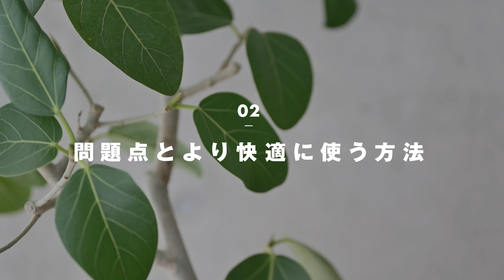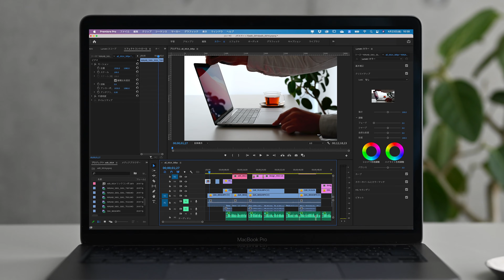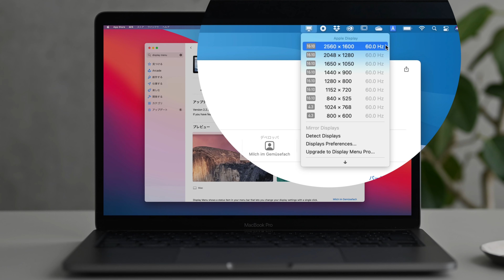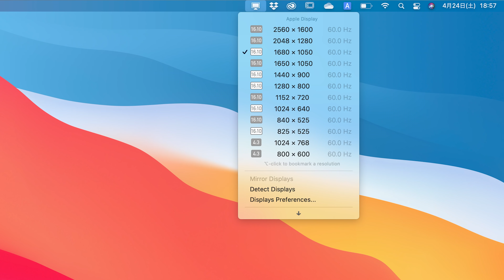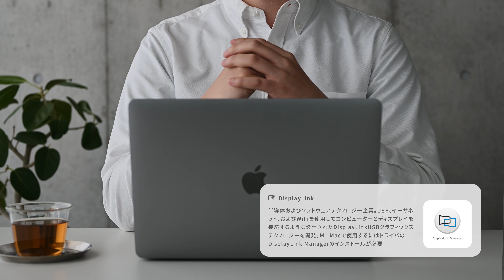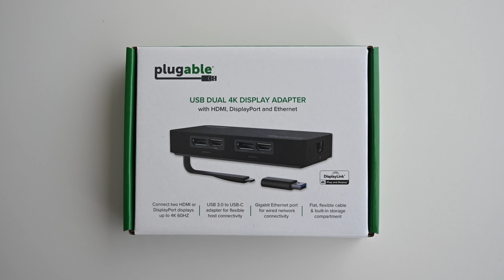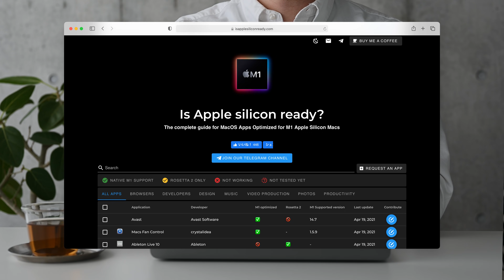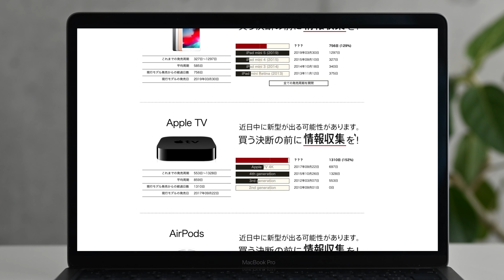M1 MacBookの「問題点」と「快適に使う方法」/新しいMac買うならいつ?［半年レビュー］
MacBook Pro 13インチを半年間使ってみて感じた
（1）M1 MacBookPro 13インチの使い心地
（2）問題点とより快適に使う方法
（3）新しいMac買うならいつが良いか?
について動画にまとめました。
今回は後編です!

【この動画で紹介したもの】

●Apple MacBook Pro 13インチ(Apple M1 Chip)

▽僕が買った仕様
16GBユニファイドメモリ
1TB SSDストレージ
バックライトMagic Keyboard - 日本語（JIS）

●Display Menu
 画面領域を拡張性するアプリ

●Plugable USB-C 変換グラフィックアダプタ
M1 Macの4K 2画面出力を可能にするハブ

●Is Apple silicon ready?
Appleシリコン対応確認サイト

●Apple Days
アップル製品の買い時を教えてくれるサイト

【動画の流れ】

  0:00 　プロローグ
  0:50　「問題点」と「より快適に使う方法」
  1:14　①画面表示領域問題
  3:30　②外部ディスプレイの問題
  7:09　③アプリのM1対応問題
  8:29　新しいMac買うならいつ?
10:45　エピローグ

【関連動画】